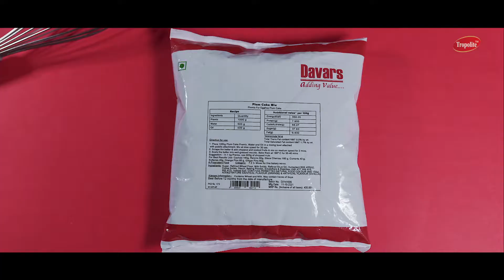Christmas Cake with Tropolite Plum Cake Mix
Every Christmas a must cake at home and all over .
Bake the perfect Christmas Plum Cake with Tropolite Plum Cake Mix
Recipe -
Ingredients -For Plum Cake
1. Tropolite Plum Cake Mix Vanilla – 300 gm
2. Oil – 150 gm
3. Water - 150 gm
Ingredients - for the Fruit & Nut Mix
1.Tooty Fruity Red - 50gm
2.Tooty Fruity Green - 50gm
3.Chopped Cashew- 50gm
4.Chopped Almonds - 50gm
5.Orange Peel- 50gm
6. Dry Ginger-50gm
7.Raisins - 50 gm
8. Dark Rum or Rum Essence - 150 gm or as required
9.Gram Masala - 5 gm

Ingredients - For Chocolate Truffle
1. Tropolite Truflite
2. Dark Chocolate

Ingredients -For Icing & Decorations
1. Tropolite Fondant White & Others

Process - For the Plum Cake
1. Add the Plum cake premix, water and oil in a mixing bowl .
2.  Whisk at slow speed 1 min.
3. Scrape the batter and Whisk at medium speed for 2-3 min.
4. Add the chopped soaked fruits & Nuts, Whisk  for 1 min at slow speed.
4. Scale the batter into well-greased moulds
5. Bake them at 170º C for 35-40 min.  Set aside to cool completely

For the Chocolate Truffle
1. Pour truflite in a sauce pan, Cook on medium heat till it comes to a boil
2. Remove from the flame and add chopped dark chocolate.
3. Stir well till the chocolate melts completely to form a homogeneous mixture.
4. Preferably pass the mixture through a strainer to remove lumps.
5. Store the mix below 25°C for upto 12 hours for setting the truffle.
6. Heat the mix at a temp of 45°C to apply it on the cake.
To Decorate the Cake
1. Place plum cake on turn table and apply thin layer of dark chocolate ganache.
2. Place plum cake on turn table and apply thin layer of dark chocolate ganache.
3.Cover the cake with Rolled sheet of white fondant and decorate with other desired color fondants.

Customer care number: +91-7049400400  Monday to Saturday -10 AM to 6 PM